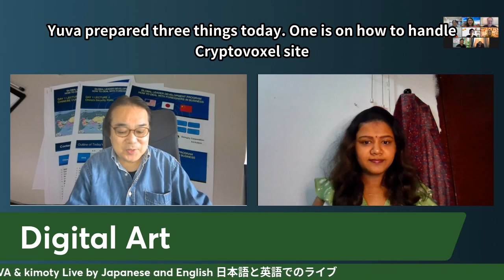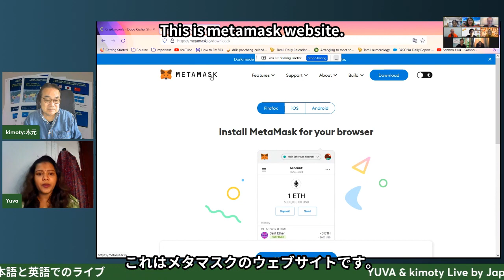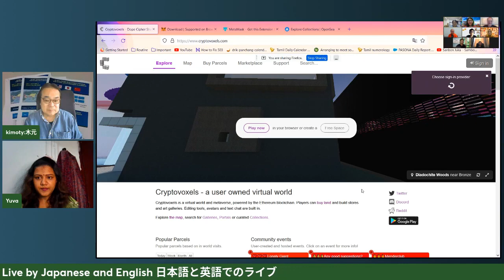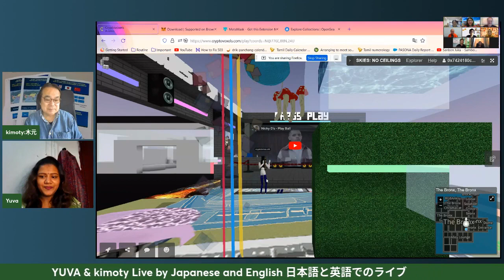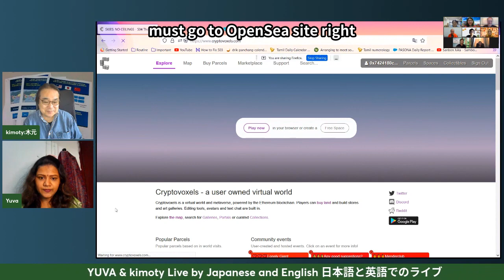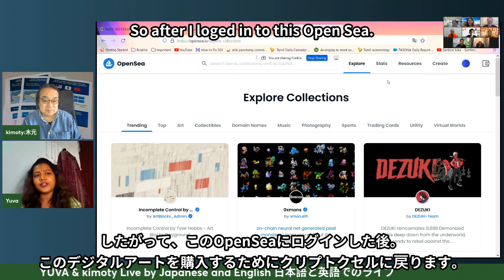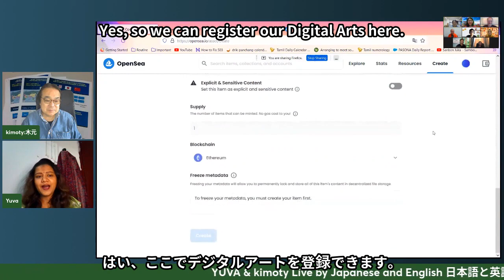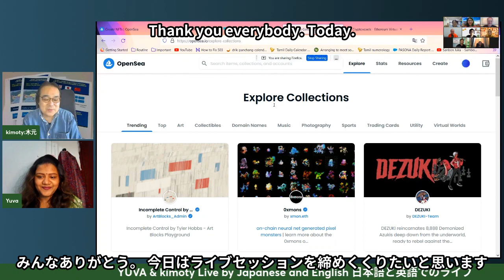How to create an account for NFT Digital Art - Cryptovoxel, Metamask, OpenSea (Japanese Subtitle)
3rd April 2022 Go Live
Topic: How to create an account for NFT Digital Art
This video describes about Cryptovoxel, Metamask Wallet, OpenSea and how a Cryptovoxel virtual world looks alike, how to login to the websites and etcetera.
This live is provided in both Japanese and English.